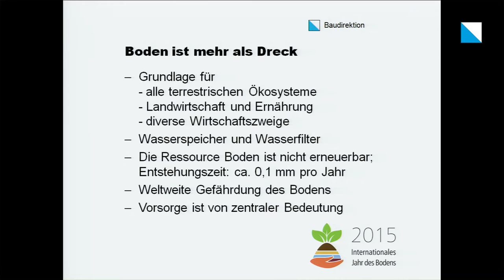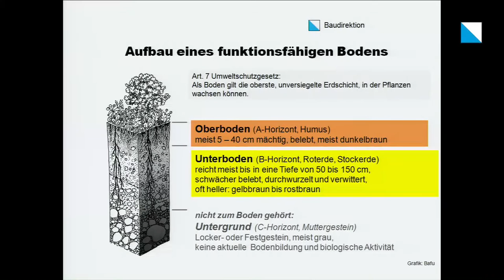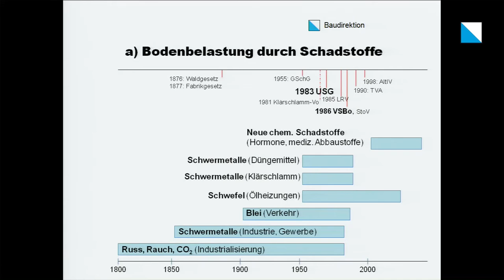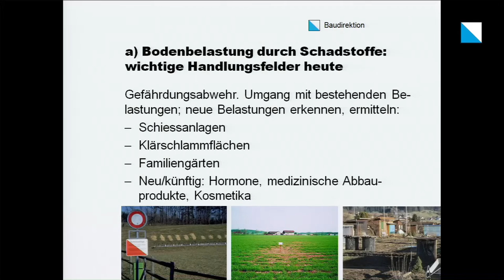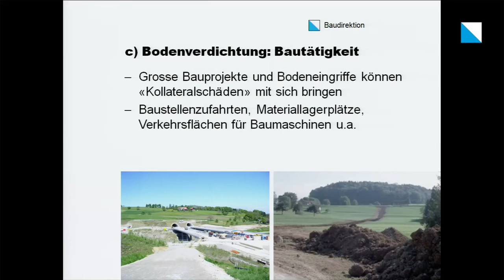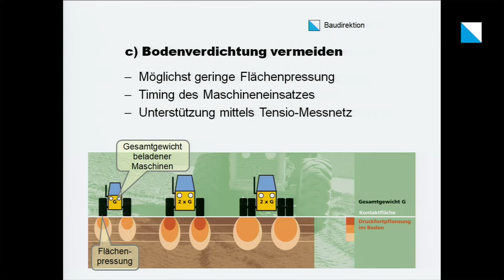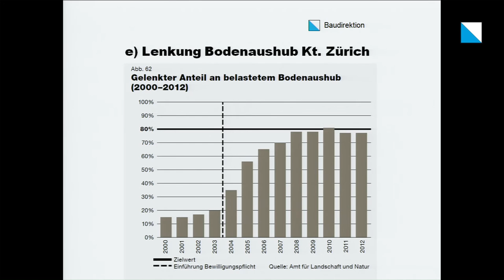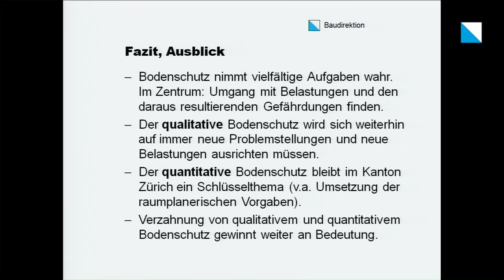11.09.15 Boden – eine kostbare Ressource braucht unseren Schutz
Neben dem Verlust durch Überbauung ist unser Boden vielen weiteren Gefährdungen ausgesetzt. Was unternimmt der Kanton Zürich, um ihn (und die Bevölkerung) vor alten und neuen Schadstoffbelastungen zu schützen? Was können wir gegen Erosion und Bodenverdichtung tun? Und wie geht der Kanton Zürich mit den (teilweise schadstoffbelasteten) zwei Millionen Kubikmetern Aushubmaterial um, die jedes Jahr anfallen? Im Internationalen Jahr des Bodens 2015 richten wir den Blick auf diese und weitere spannende Aspekte der oft verkannten einheimischen Ressource Boden.

Regierungsrat Markus Kägi, Baudirektor, und Thomas Wegelin, Leiter der Fachstelle Bodenschutz, beleuchten an aktuellen Beispielen die Schwerpunkte, Erfolge und Herausforderungen des Bodenschutzes im Kanton Zürich. Exponate und Präparate erlauben interessante Blicke ins Verborgene.